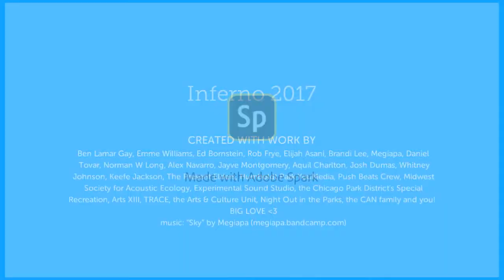Inferno 2017 (Chicago Park District)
Inferno 2017

BIG GRATITUDE, LOVE AND RESPECT, Y'ALL! ❤